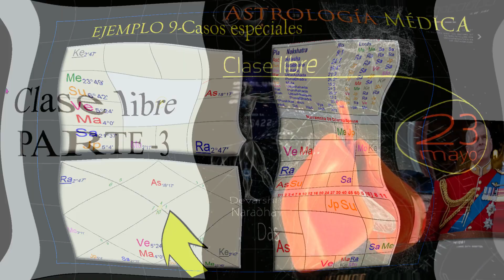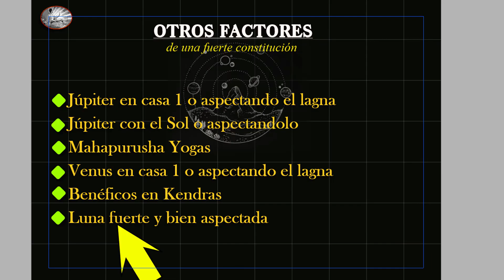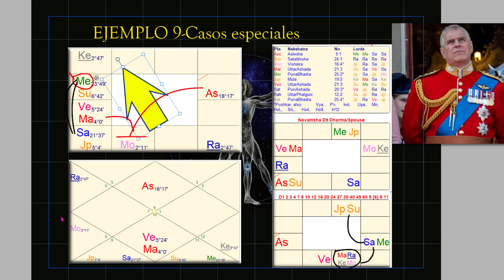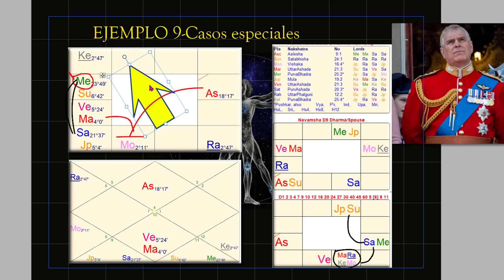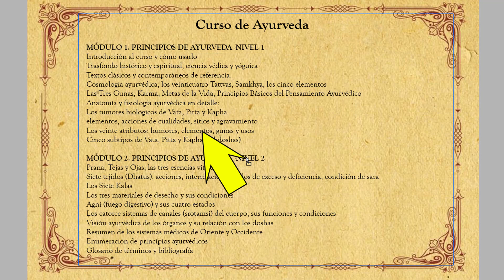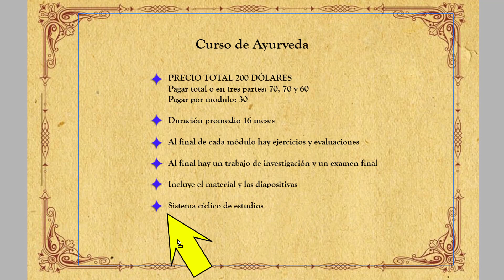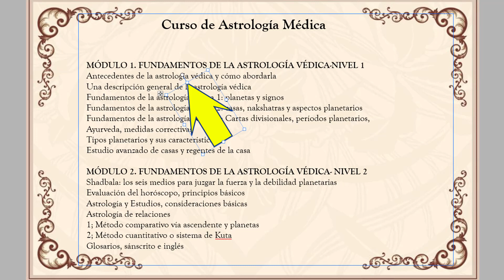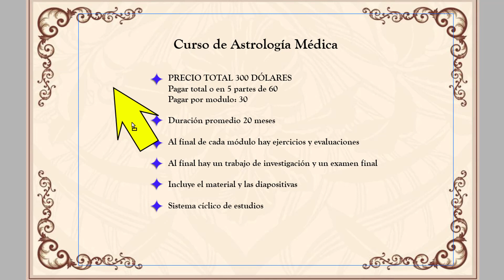ASTROLOGÍA MÉDICA-PARTE 3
Tercera parte de la clase